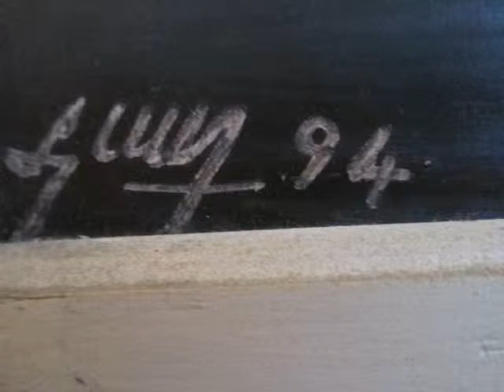Dragan Romanivic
Prodaja slika "ulje na platnu" naših najpoznatijih umetnika sredinom devedesetih godina.
94,95,96-e godine.